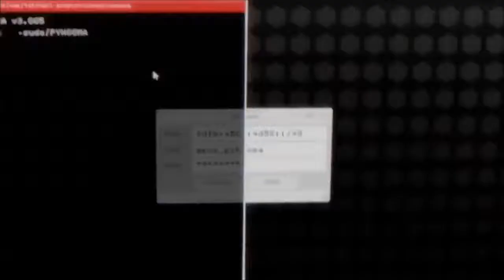[GMV] Death Sword